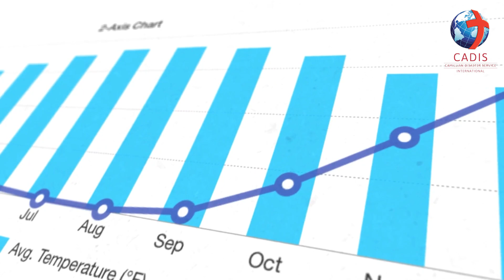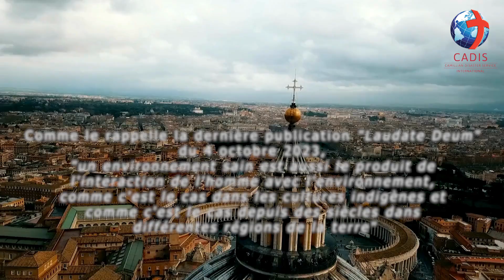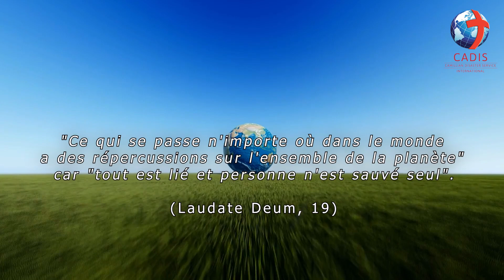Journée Mondiale des Victimes de Catastrophes 2023 -Participez au click day et partagez la réflexion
La Journée mondiale des victimes de catastrophes est une célébration promue par l'Ordre des Ministres des Infirmes (Camilliens) depuis 2012. Les objectifs sont les suivants : promouvoir la sensibilisation aux catastrophes dans le monde, en mettant l'accent sur la justice sociale et les questions de santé holistique ; informer et éveiller les Camilliens et nos collègues sur l'urgence d'intervenir lors de catastrophes naturelles et autres et sur la capacité de lire les nouveaux signes des temps.